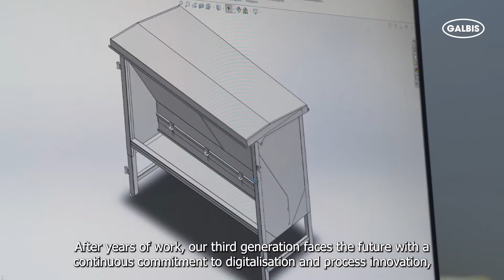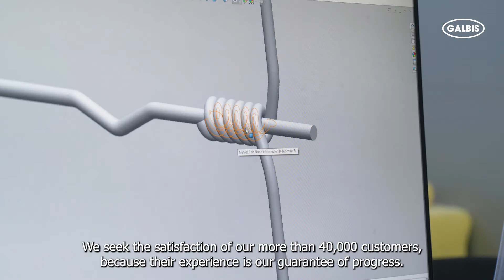Mallas Galbis 2021-2022 ENG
Mallas Galbis was founded in 1940 in the region of Los Pedroches, an area of great livestock farming tradition in the north of Cordoba, offering long-lasting solutions that protect and respect the environment of its customers.

We manufacture, market and distribute metal mesh, barbed wire, posts and everything necessary for the enclosure of livestock farms, game farms, sports facilities, industrial enclosures and residential fences.

After years of work, our third generation faces the future with a continuous commitment to digitalisation and process innovation, with the aim of improving the quality of our products and customer service, seeking to consolidate our national market and expand into new international markets.

The trust of professionals in the sector allows us to be a reference, with a wide range of products for the feeding, handling and protection of all types of livestock. We seek the satisfaction of our more than 40,000 customers, because their experience is our guarantee of progress.
We are the result of a great human team. Without them, our work would never be possible.

Mallas Galbis, united to the land.